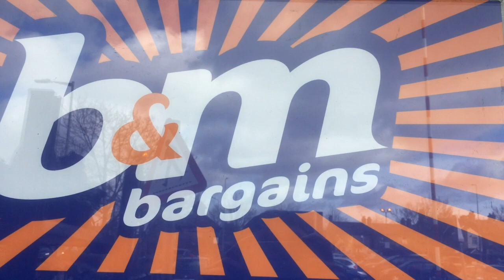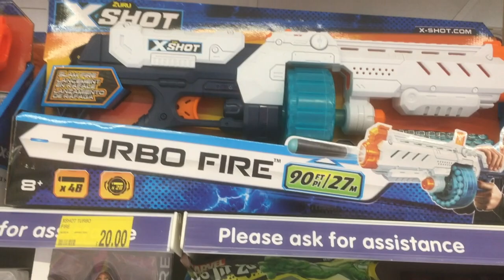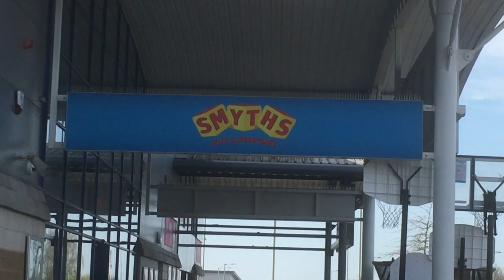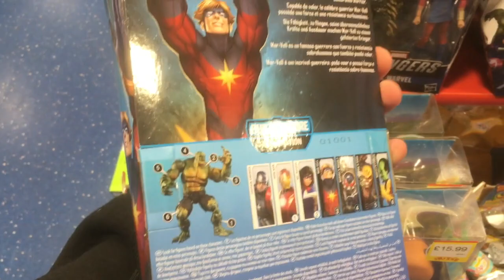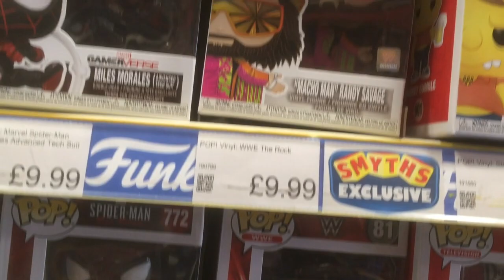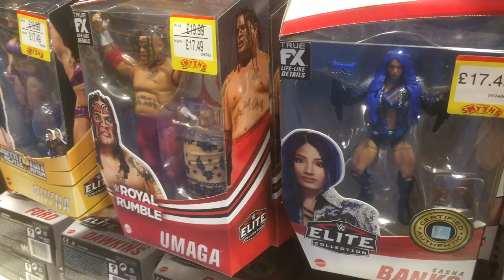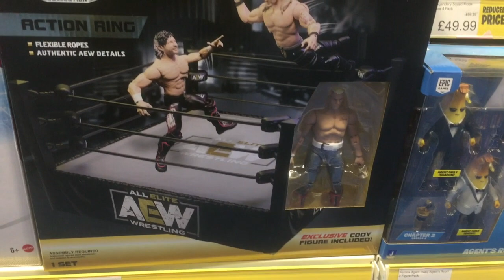UK TOY HUNT!!! Back to Smyths toys & B&M for an Action figure hunt!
We find WWE Mattel, AEW, Marvel Legends, Star Wars, MOTU, Dragonball z, funk pops as well as DC Multiverse action figures as we look in B&M and back in Smyths toys!

Intro video and logo created by
@Thenwf instagram: